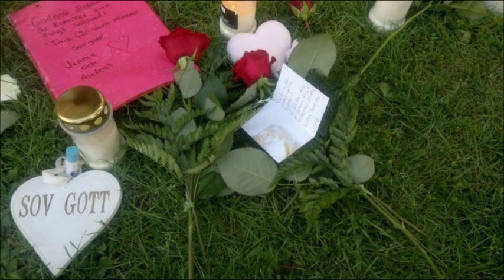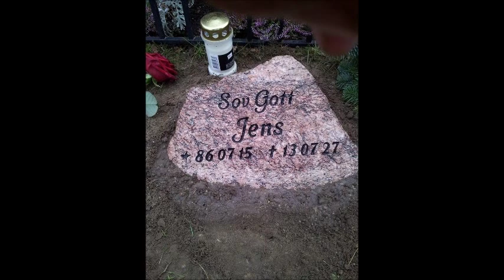Till Jens Janzon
Music/Lyrics: Hampus Olausson
Song: Linn Rodin & Hampus Olausson